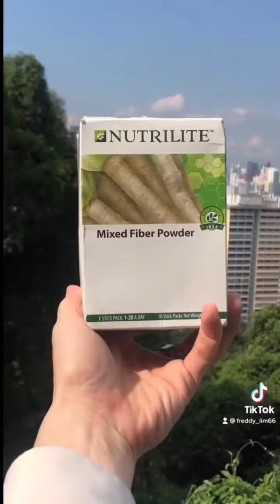9 April 2024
Good morning! Today is a new day and a fresh start. I hope you have a great day filled with happiness and success. Remember, you can achieve anything you set your mind to. Have a great day!